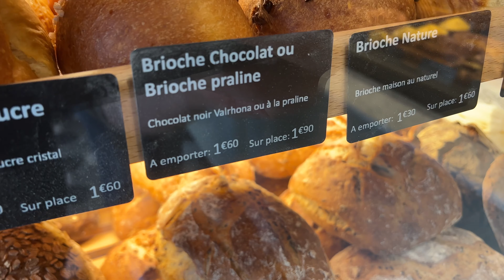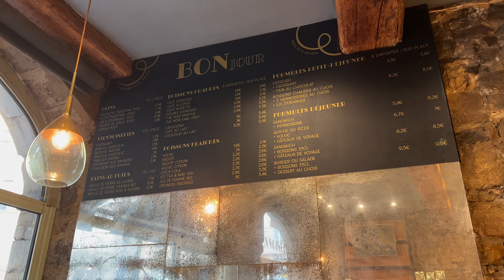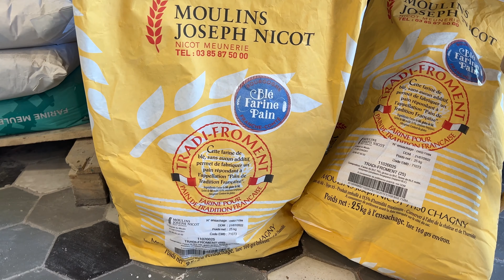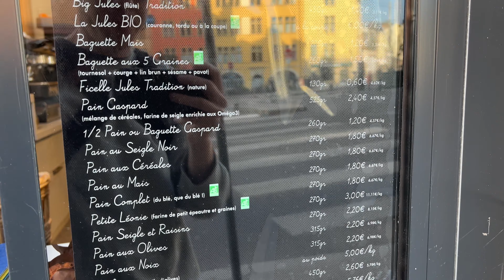🥞 Descubra o Café da Manhã Francês na PADARIA FRANCEÇA de LYON